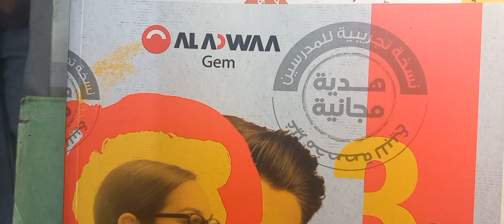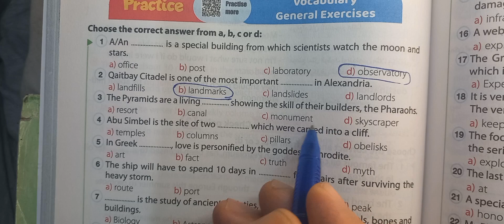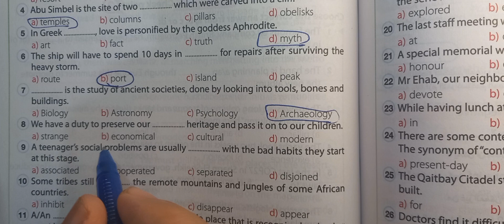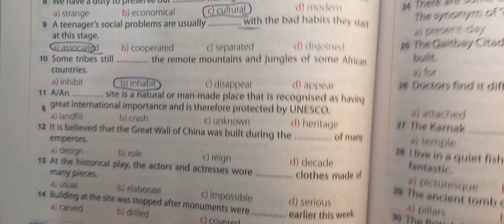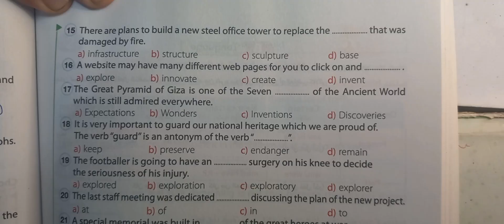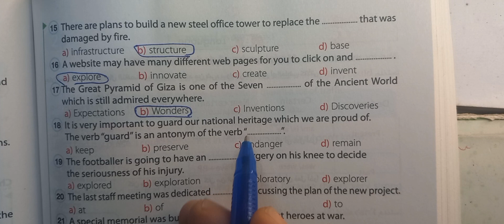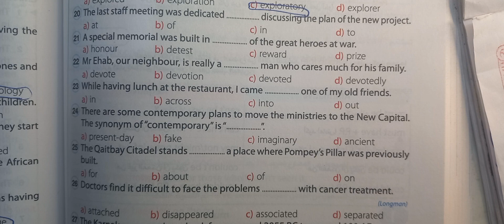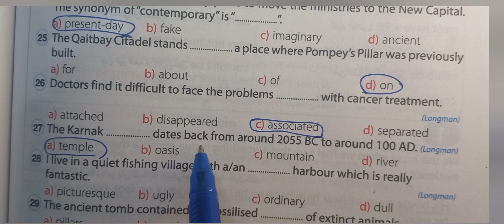حل كتاب جيم الصف الثالث الثانوي 2024/ unit 10/ الدرس 1\2